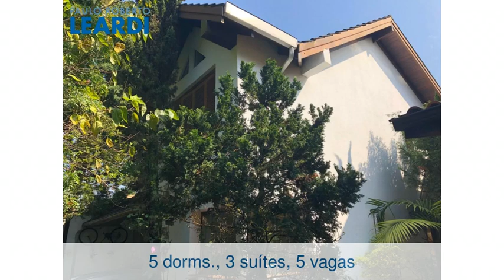Casa - Alto Da Boa Vista - São Paulo - SP - Ref: 586316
Casa | Alto Da Boa Vista | São Paulo - SP | 5 dorms., 3 suítes, 5 vagas | 375 m2 área útil, 505 m2 área total